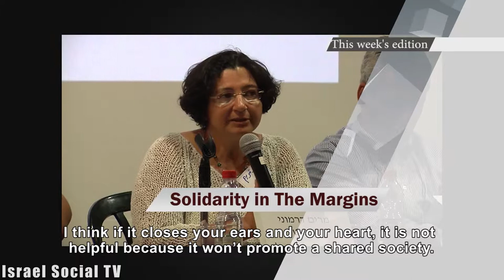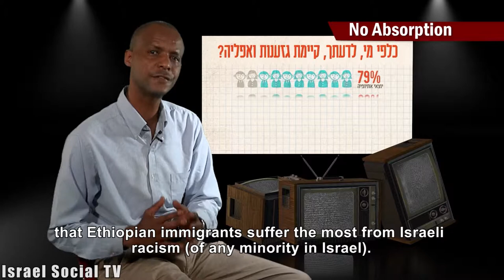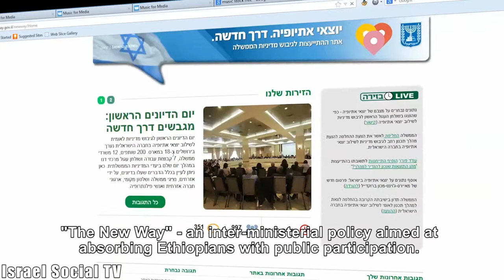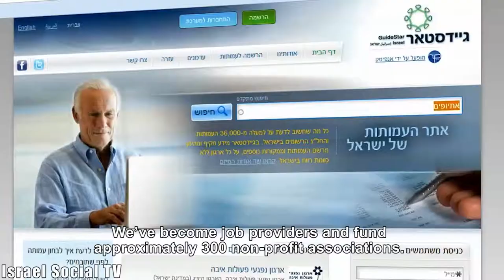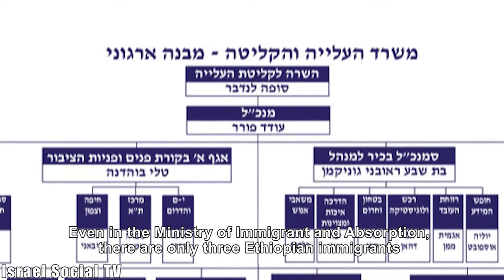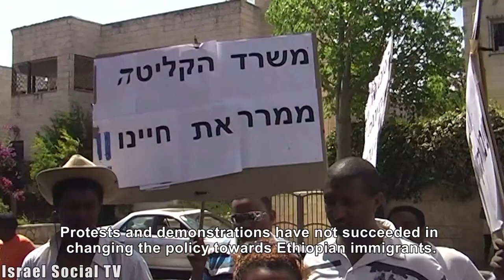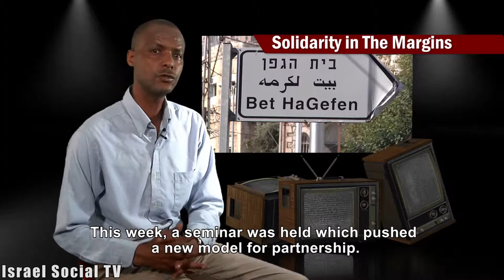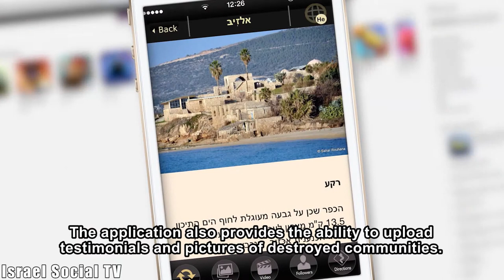Social Order 29/04/2014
"Holocaust Survivors 2014" - Faces, Not Numbers. A "New Program" -- Belated Absorption. "Media Review" - enlisted criticism. A new model -- for an old dispute. iNakba - launching a new mobile phone application.